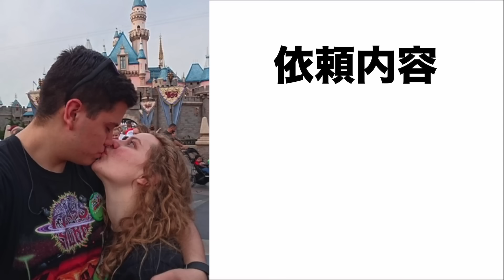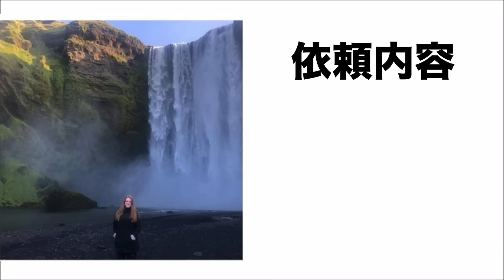【衝撃】プロによるおバカな合成写真がツッコミどころ満載すぎるwwwww③【フォトショ職人】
明日も明後日も、、、！

フォトショ職人の過去動画